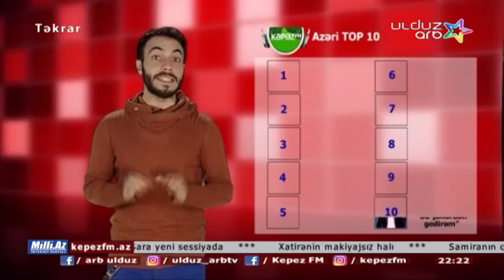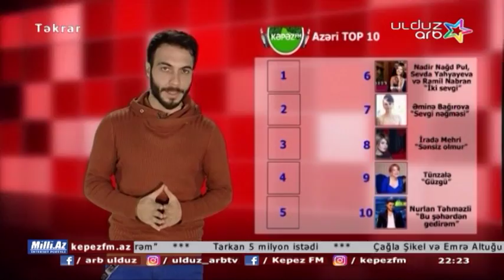Şou Məkan - Azəri Top 10 (ARB ULDUZ 04.12.2016)